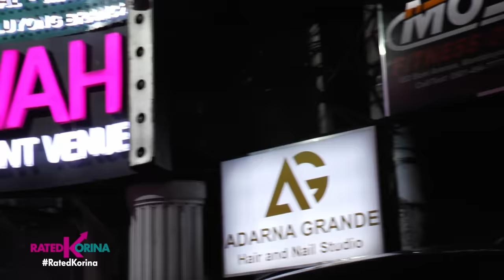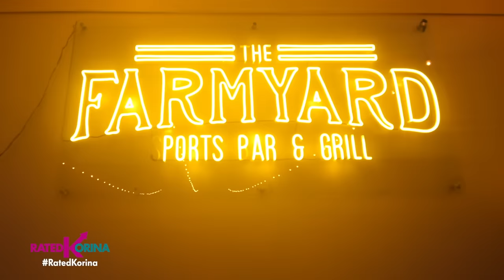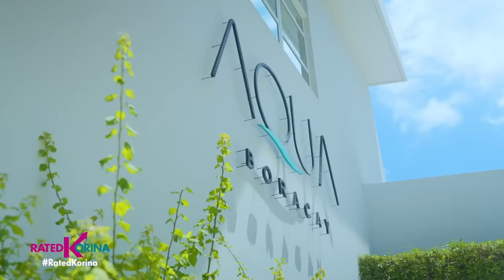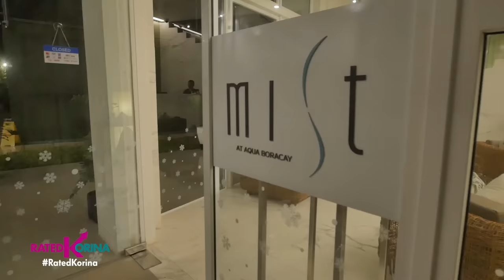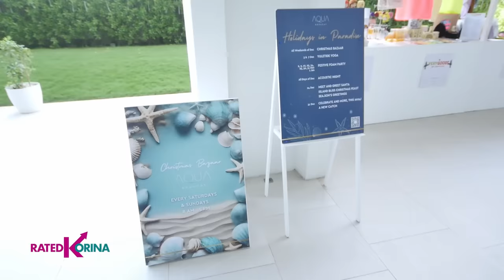Best Place to be this Christmas...Pasyalan natin! | RATED KORINA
Simulan na ang holiday vacation sa mga swak at sosyal na pantagal stress at happy place!
Dadalhin namin kayo sa iba't ibang lugar na tiyak magugustuhan ng inyo pamilya at mga barkada!
from entertainment, to throwback vibes, to private resort meron ding one stop event place.
may ipapakita din kaming mga best spot na highend sa bora at bakasyon grande talaga ang peg!
sisilipin din natin ang preparasyon sa Sinulog 2024!

Ngayong Christmas Break, Tara libutin natin ang Pilipinas sa mga...VACAY FOR THE HOLIDAY!